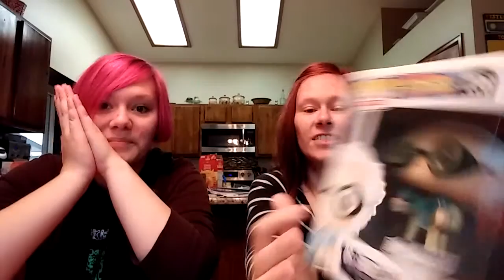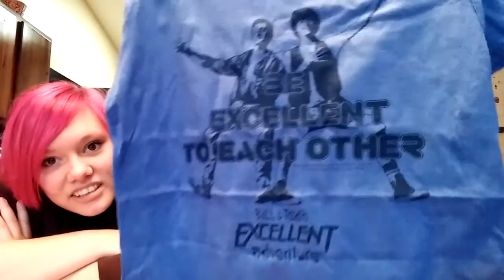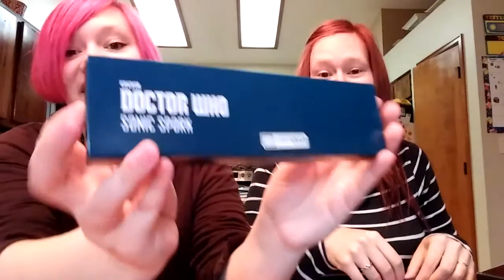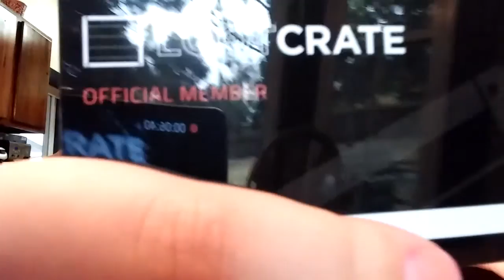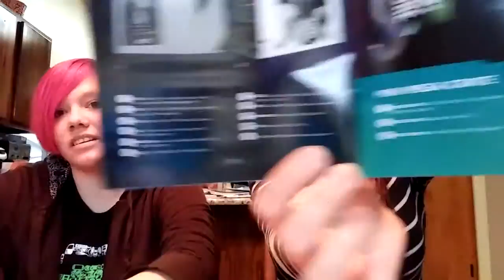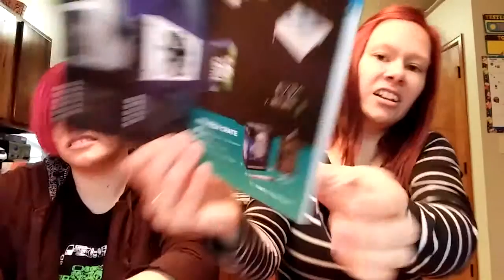Lootcrate October 2015 (Time)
Hey I hope you really like this we are so glad it came please take a moment to subscribe and share with your friends and be part of the Super Geeky sisters